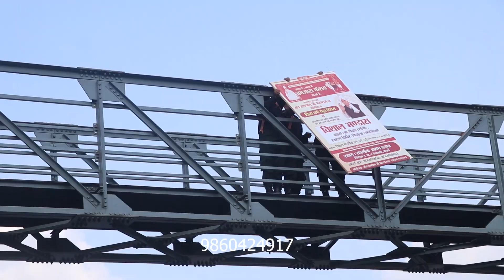Balen Shahले ग¥यो अकर्ने च*मत्कार, ब्यापारीहरुको भा*गाभाग महानगरको हा*नाहा*न Metropolice new mission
यस च्यानलको कुनै पनि भिडियोहरु अनुमति विपरित डाउनलोड गरि फेसबुक पेज तथा गुप्रहरुमा लाईभ स्ट्रिम गरेको पाईएमा वा डाउनलोड गरि युट्युब वा अरु कुनै सामाजिक संजालमा राखेको पाईमा प्रचलित कानुन बमोजिम कडा भन्दा कडा कार्वाहि गरिनेछ ।। (Embedding on website is allowed.)